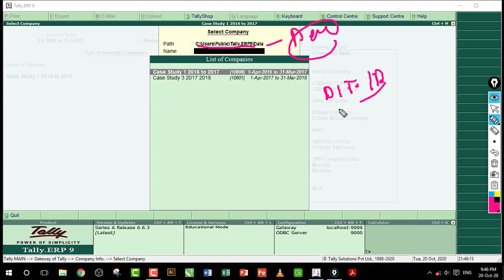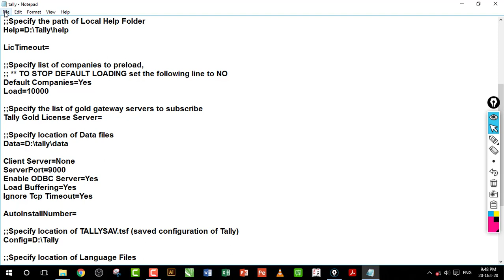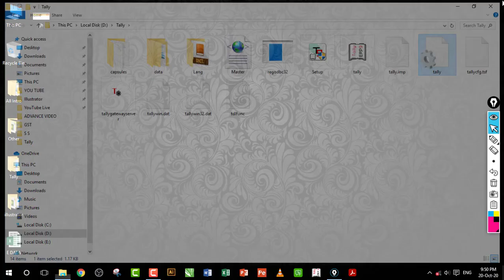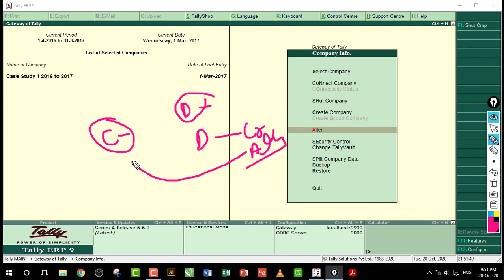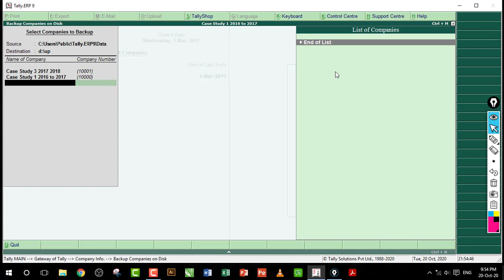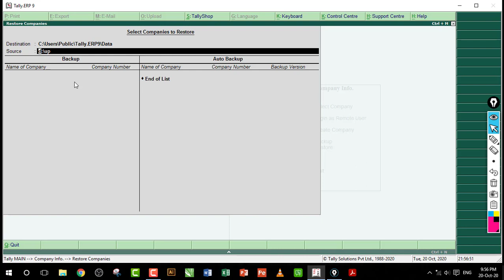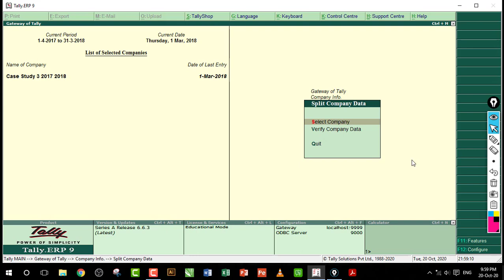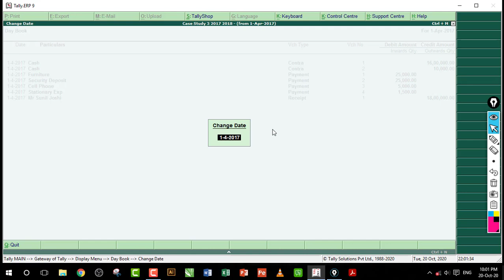Backup and restore tally company data | Split Company Data | Lecture 48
change default address tally company | Lecture 48